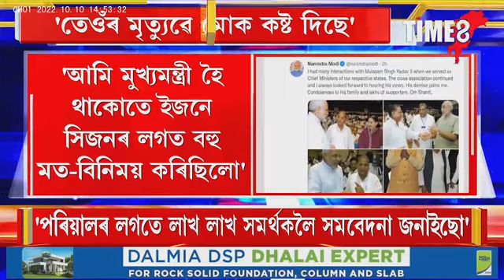'তেওঁৰ মৃত্যুৱে মোক কষ্ট দিছে', মূলায়েন সিং যাদবৰ মৃত্যুত শোক প্ৰকাশ মোদীৰ